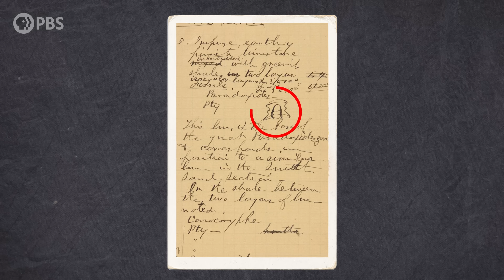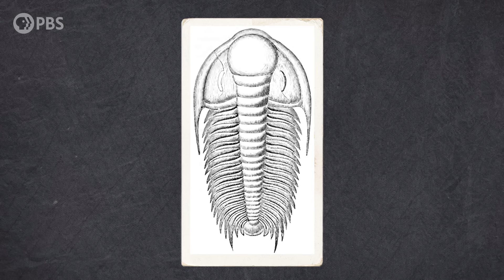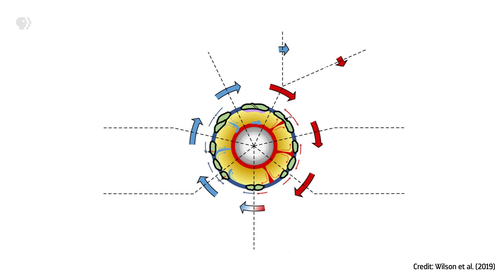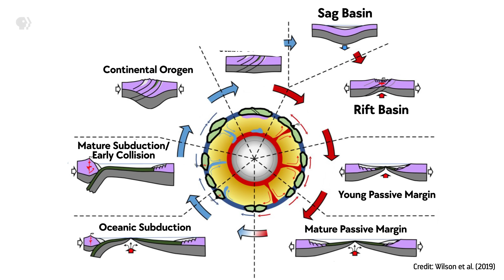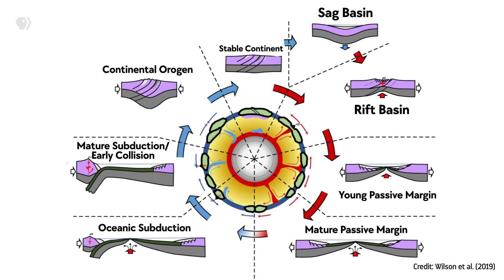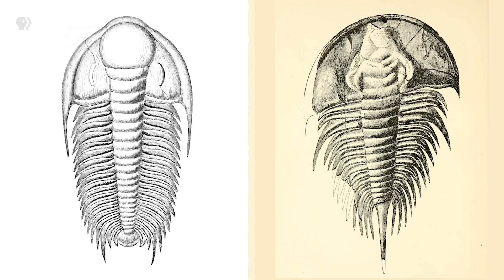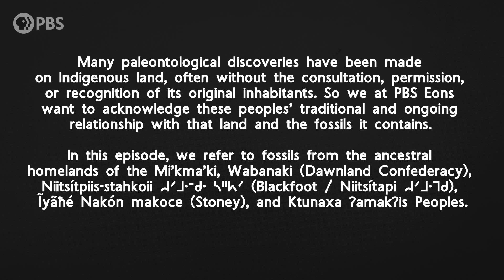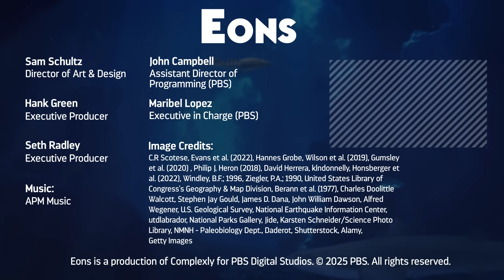There's An Invisible Ocean Between These Fossils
This is the hundred-year tale of how an unlikely bunch of bottom-dwelling marine critters helped reveal that ocean basins are basically reincarnated every few hundred million years.